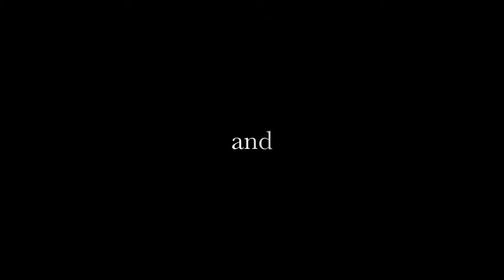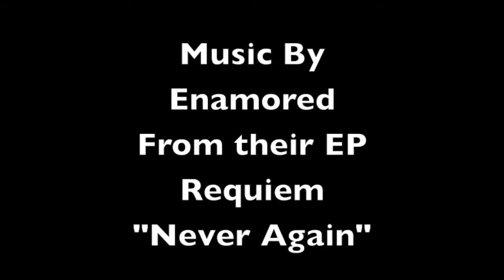Enamored Interview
DFWUNDERCOVER.COM sits down with two members of Enamored at their practice to get an intimate interview on the band!